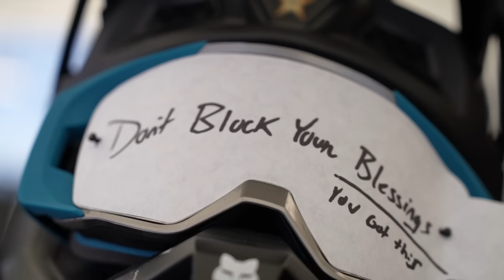SEASON ENDED | Christian Craig Bad Crash at Glendale Supercross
Glendale is a round with some history to it– Christian's first ever win was in 2016 here which was a major confidence booster coming into this round! Kicking off our raceday routine, we got in some practice... unfortunately, Christian crashed in the whoops and ended up breaking and dislocating his elbow, along with dislocating his hip... Definitely not how we wanted to end the night as well as season, but now we just gotta keep our heads up and focus on whats next ahead of us! Thank you all for the consistant support! We will be back racing in front of the fans in no time!! ❤️

Hi there! Welcome to The Craig Family YouTube channel!

Paige & Christian Craig